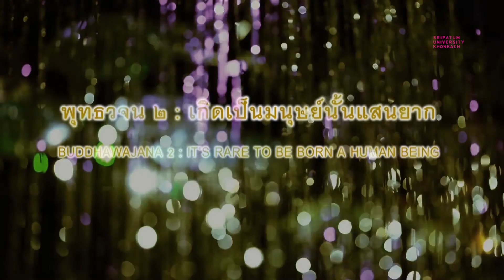Audition ละครตามหลักพุทธวจน ภาคที่ 3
ขอเชิญชวน นักศึกษามหาวิทยาลัยศรีปทุมขอนแก่น และบุคคลทั่วไปที่สนใจ ร่วม Audition เป็นนักแสดง และทีมงาน ละครตามหลักพุทธวจน เรื่อง “เพลงขอทาน”  จากความสำเร็จของละครตามหลักพุทธวจนทั้ง 2 ภาคที่ผ่านมา  “พระพุทธเจ้า ตรัสสอนอะไรกันแน่?”  และ “เกิดเป็นมนุษย์นั้นแสนยาก” ได้เวลาของภาคที่3 เกี่ยวกับทานและการให้ สมัครได้ที่ โทร.0844195592  , 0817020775 ภายในวันที่ 7 เมษายน 2559…..มาร่วมเปิดธรรมที่ถูกปิดด้วยกันนะครับ……